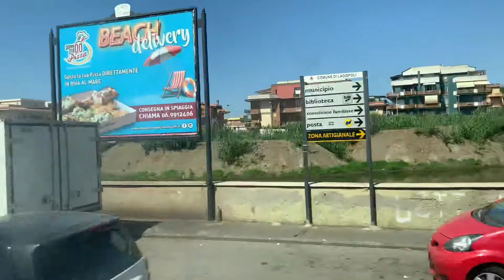Beach Day Vlog!!🏖 | Solo Traveller | Me & Papa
Beach Day Vlog!!🏖
Me & Papà❤️
Explore Rome With Us 🧭